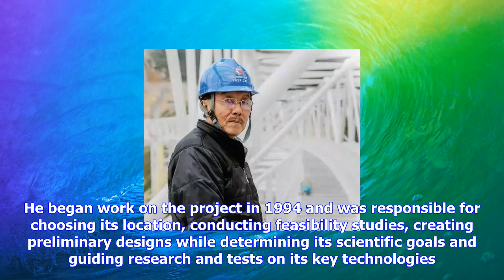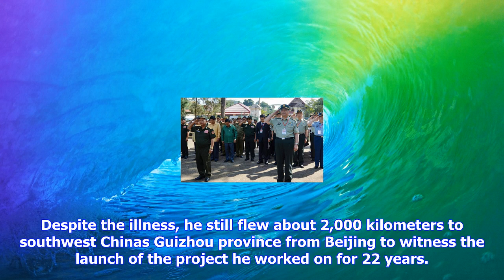Breaking News | Chief scientist for fast project dies at 72 - people's daily online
Chief scientist for fast project dies at 72 - people's daily online

File photo of Nan Rendong. Photo from the National Astronomical Observation Nan Rendong, chief scien...